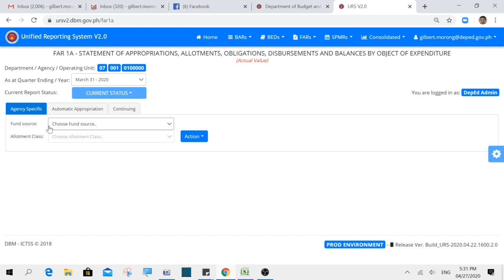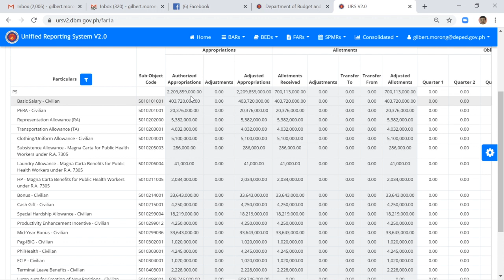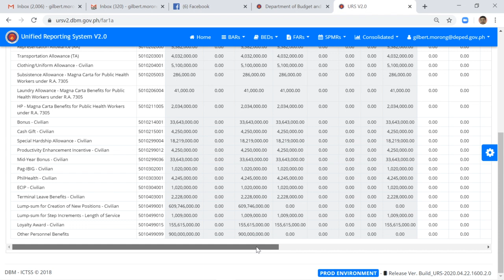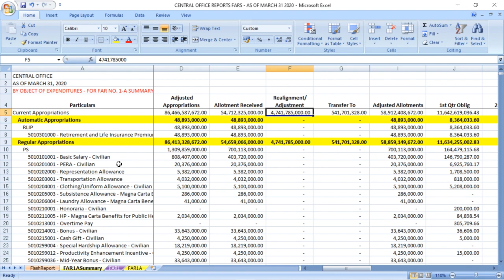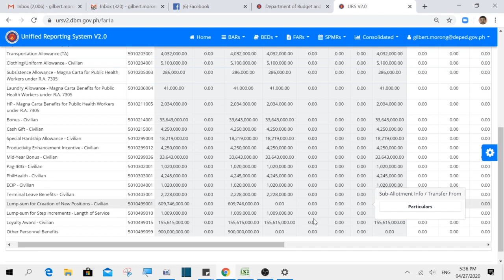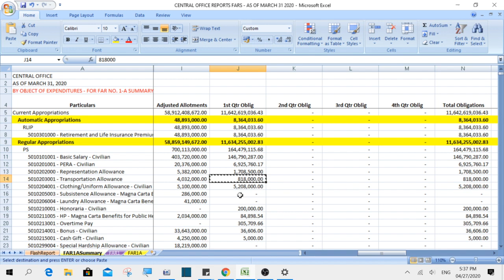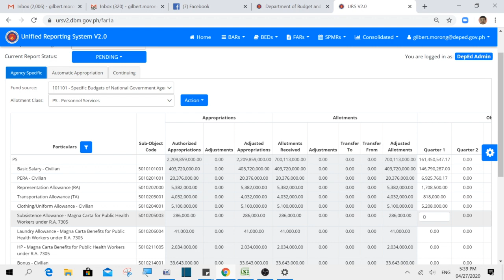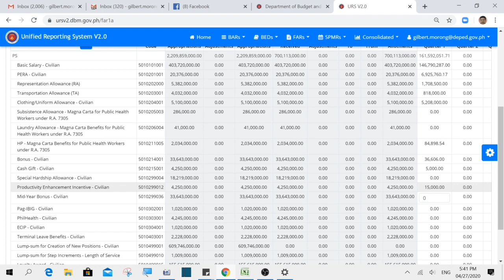FAR 1-A - ACTUAL ENCODING IN THE URS V2